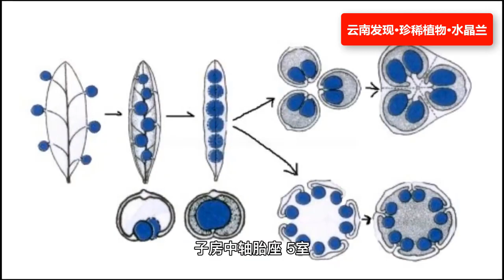罕見！ 🔴雲南發現【死亡之花】珍稀植物【水晶蘭】。 🔴水晶蘭晶瑩剔透，白淨如玉，在中國傳統的武俠小說中，常常作為幽靈之花出現，有幽靈草、夢蘭花、冥界之花的別稱。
rare! 🔴【Flower of Death】rare plant【Crystal Orchid】found in Yunnan. 🔴Crystal orchid is crystal clear and as white as jade. In traditional Chinese martial arts novels, it often appears as a ghost flower, and is also known as ghost grass, dream orchid, and flower of the underworld.
罕见！云南发现【死亡之花】珍稀植物【水晶兰】。水晶兰晶莹剔透，白净如玉，在中国传统的武侠小说中，常常作为幽灵之花出现，有幽灵草、梦兰花、冥界之花的别称。
レア！ 【死の花】珍しい植物【クリスタルオーキッド】雲南省で発見。 クリスタルランは透き通っており、翡翠のように白いです。伝統的な中国武術の小説では、幽霊の花として現れることが多く、幽霊草、夢の蘭、地下世界の花としても知られています。